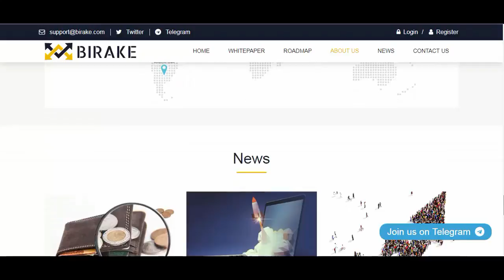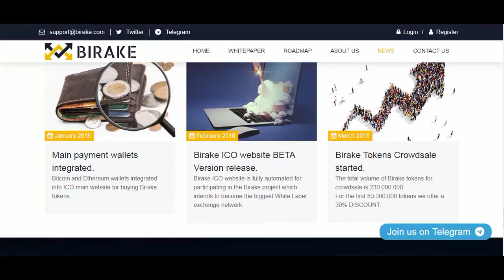BIRAKE : The First White Label Exchange!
Since 2010 we have developed / implemented worldwide Content Management System for different industries. Until now the main focus of our activity was the financial and media industry.
We are experienced in traiding starting with the forex industry and ending with the crypto industry for over 5 years

PRE-IСO [12 February, 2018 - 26 March, 2018]
IСO [23 April, 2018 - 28 May, 2018]